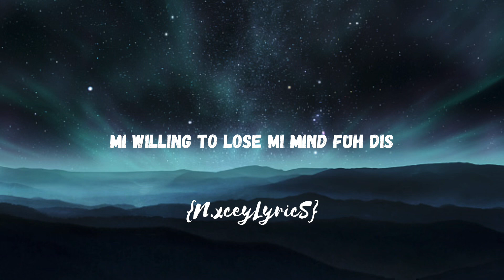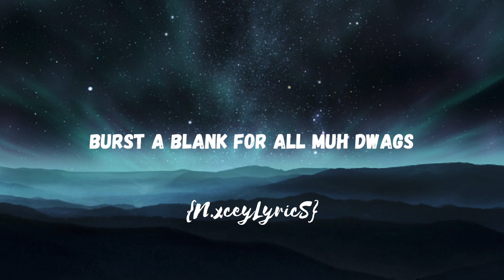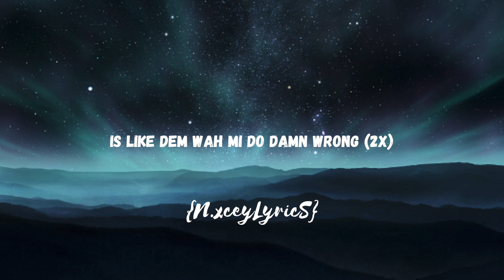Prince Swanny - I Try (Lyrics Video)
[Intro]
Right now
Tell the fucker them
Me willing to lose me mind fi this
Right now

[Verse 1]
Can't stop me shine until the Most High say that
If you check the map, we make the links connect the dots
In a we hometown, we once was a rug rat
Now me circle back and pull in all the string make we attach
Pussy them no like to see me team
Love the money and we have thе biggest magazines
Like your favoritе rapper weh you watch deh 'pon the flatscreen
This a rockstar life, everyday me sip the Hennessy

[Chorus]
I try so much times to do the right
It's like them want me do damn wrong (So wrong)
It's like them want me do damn wrong (Damn wrong)
It's like them want me do damn wrong

[Verse 2]
Still no give a fuck
Chase me dreams until me choke
Decompress up 'pon the hills and the house them building up
If you put them in the microwave them pop when it get hot
'Cause them no ready fi the heating
Tell the [?] badness we dweet
Got the bread deh 'pon me mind, so me a wiz in the kitchen
Got the brooms, got the scoops
God, them willing fi sweep the streets
Stack it up so high like some steps, me walking 'pon money
Buss a blank fi all me dawgs weh fallen in a the cemetery
Know this life, we live it up
Full up with negative energy
Put me faith in a Most High and me G2Cs
From the don touch down, me fuck up every party
Z a the code that make them know them can't ramp with we

[Chorus]
It's like them want me do damn wrong (Damn wrong, yeah)
It's like them want me do damn wrong (Ah)

[Verse 3]
Money 'pon me mind, so me a get up and a get it
'Member the days when didn't have nothing, me nah forget it
Get the green them from the Vene', so me chop it like the lettuce
[?] dressing, you fi know that me investing
Buss a wheelie 'pon me bike because we wild, we ever zessing
If we want, we touch the beach and open out the heavy vessel
Yeah, we young and irritable
Diamond 'pon me bezel
Father God protect me 'cause me don't know who's the devil